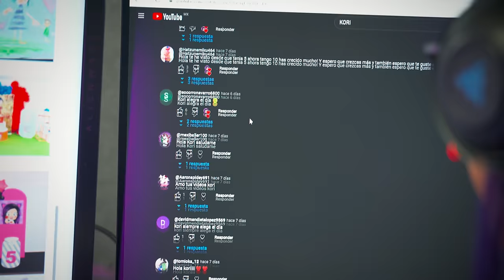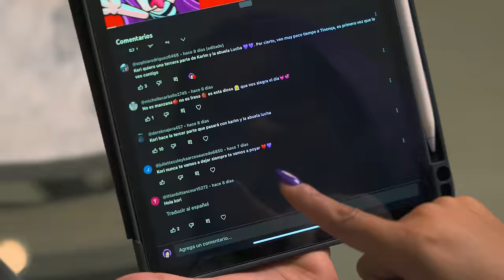Te Agradezco | Cancion Kori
Compositor: Elias Gonzales
Direccion y Produccion: Efren Salazar Jr.